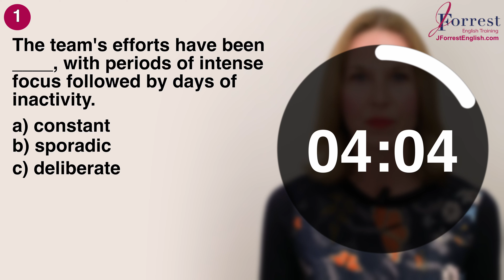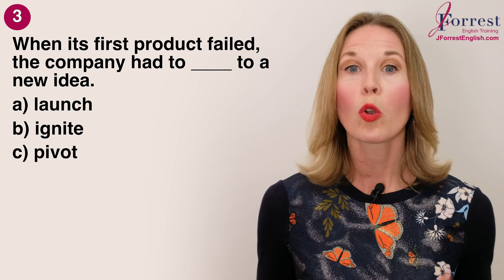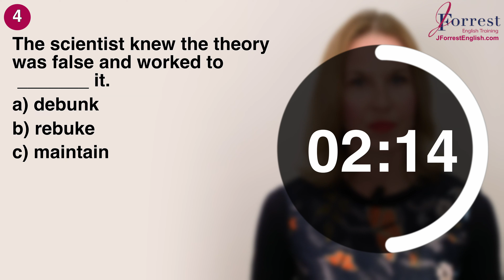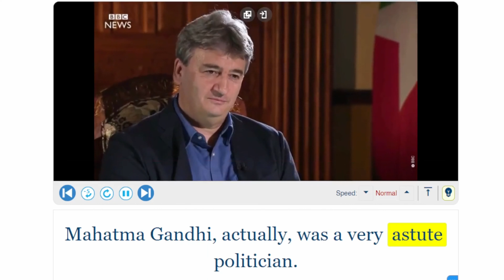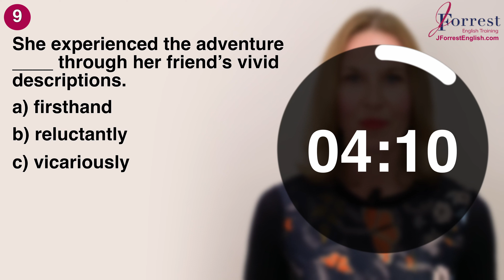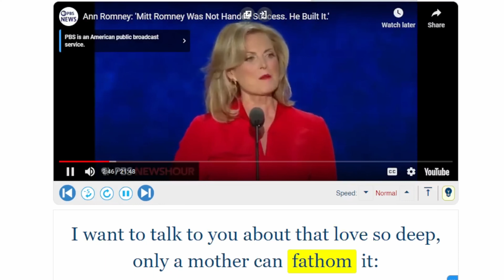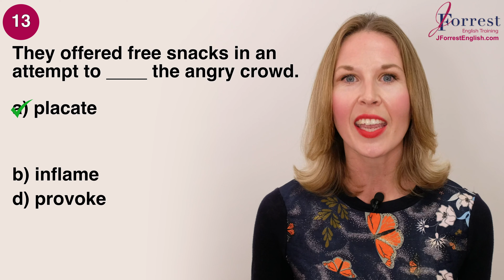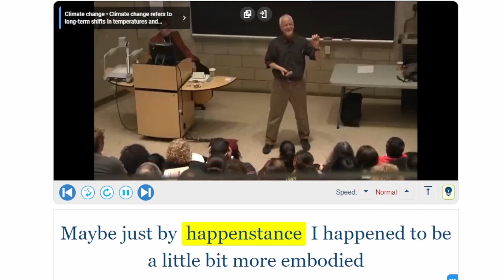If You Know These 15 Words, Your English is TOP 1% of Students!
If You Know These 15 Words, Your English is TOP 1% of Students! Test your vocabulary with 15 challenging questions! If you get them right, your English skills are in the top 1% worldwide. Watch the video and see how you rank!

CHAPTERS:

00:00 - Welcome
00:31 - Question 1
01:45 - Question 2
02:54 - Question 3
03:51 - Question 4
04:51 - Question 5
05:46 - Question 6
06:37 - Question 7
07:32 - Question 8
08:36 - Question 9
09:33 - Question 10
10:28 - Question 11
11:15 - Question 12
12:05 -  Question 13
13:00 - Question 14
13:53 - Question 15
15:11 - Next Steps